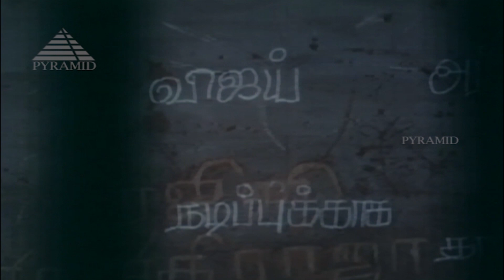Sirayil Sila Raagangal Movie Songs | Yezhu Swaram Video Song | Murali | Pallavi | Ilaiyaraaja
Sirayil Sila Raagangal Movie Songs. Yezhu Swaram Video Song on Pyramid Music. Sirayil Sila Raagangal Tamil movie ft. Murali, Pallavi, Prathap Pothan, Sarath Kumar, Vijayakumar among others. Directed by Rajendrakumar, produced by S. Aarumugalakshmi & C. Kalaivani. Music by Ilaiyaraaja.

Song: Yezhu Swaram
Singers:  Ilaiyaraaja